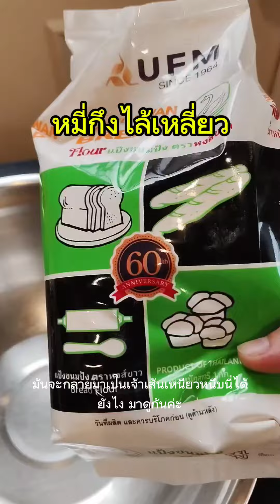หมี่กึง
มาดูวิธีทำหมี่กึงกันค่ะ

อย่าเพิ่งทำเยอะแบบแม่นันนะคะ ทำน้อยๆก่อน มาทำความรู้จักกับนิสัยของเจ้ากลูเตน หรือโปรตีนในแป้งก่อนค่ะ

แป้งสาลี (แป้งขนมปัง) 500 ก